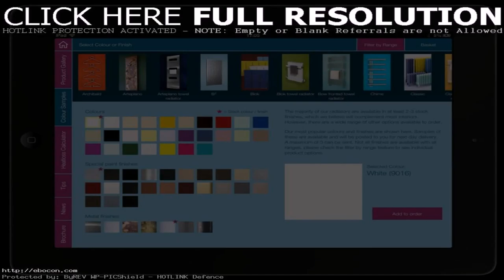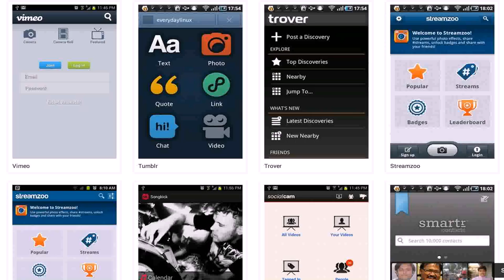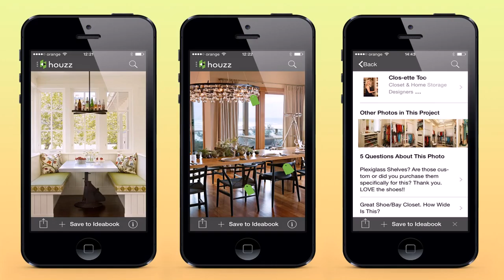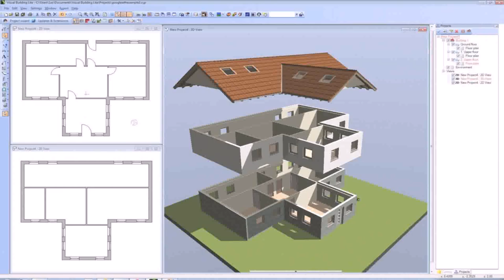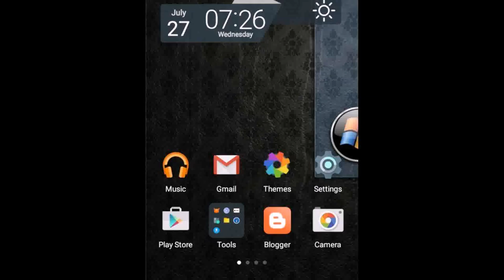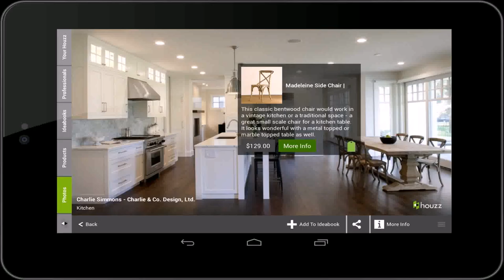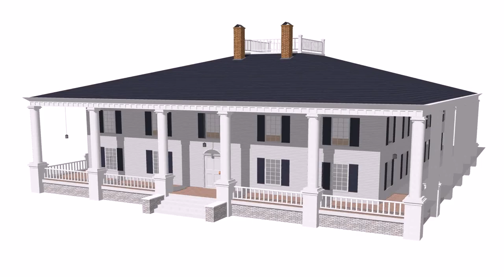Home Interior Design App For Android (see description) (see description)